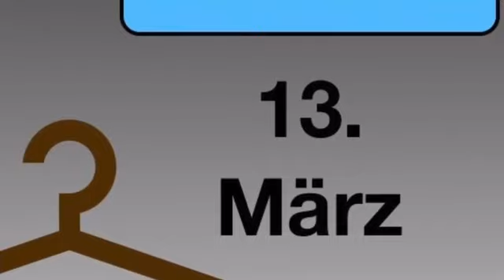PfefferbeißerShortNews | Ausgabe 2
Die 5-Minuten-Kurznachrichten aus dem Pfefferbeißer-Studio! | Ausgabe 2

To-do-Liste für euch:
- LIKE-Button strapazieren
- Kommentieren
- Teilen und markieren

Danke an jeden einzelnen Unterstützer!